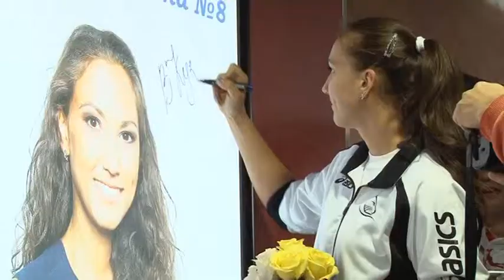Предсезонная встреча ВК "Омичка" с болельщиками